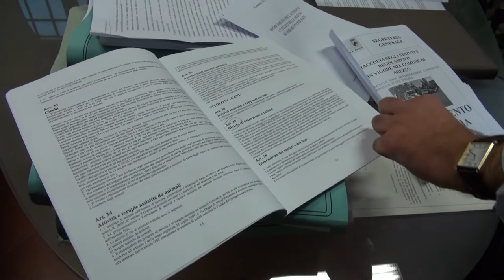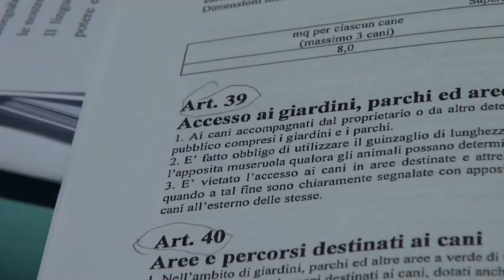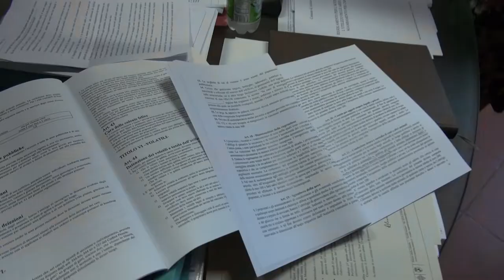Cani aggrediti nei parchi. Ecco quali regole da rispettare ad Arezzo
Dopo i casi di aggressioni da parte di pitbull ad altri esemplari, uno purtroppo deceduto l'altro ferito gravemente, sale l'attenzione da parte dell'amministrazione comunale e delle forze dell'ordine.
Soprattutto l'episodio a Villa severi, in cui una cagnolina di razza maltese è stata sbranata da un cane di grossa taglia, aveva colpito molto gli aretini e sollevato il dibattito su come prevenire aggressioni come queste.
Infatti, dal punto di vista dei regolamenti comunali il problema non si dovrebbe porre dato che l’accesso ai giardini, parchi ed aree pubbliche per i nostri amici a quattro zampe è vincolato dall’obbligo di utilizzare il guinzaglio e, ove sia necessario, anche la museruola. Lo prevede l’articolo 39, comma 2, del regolamento comunale per la tutela degli animali deliberato nel 2014, basato sulla normativa regionale.
Stesso concetto, ribadito dall’articolo 21 del regolamento di polizia urbana, approvato nel 2018, che prevede l’obbligo di guinzaglio ed, eventualmente, la museruola così che, si legge, “In ogni caso i cani devono essere tenuti in modo da non aggredire o recare danno a persone o cose”.